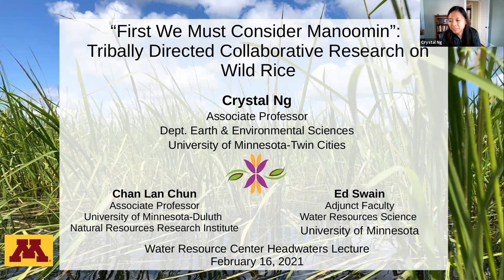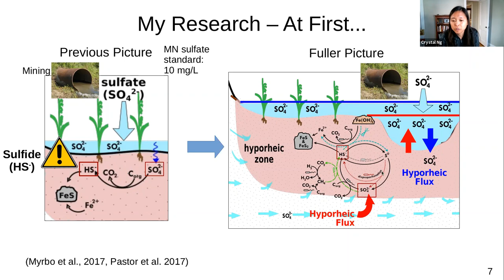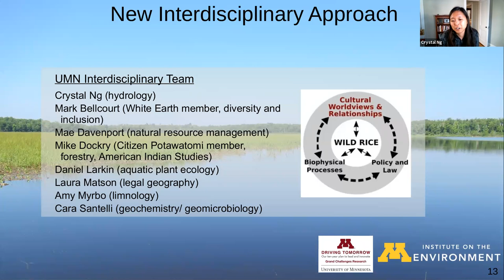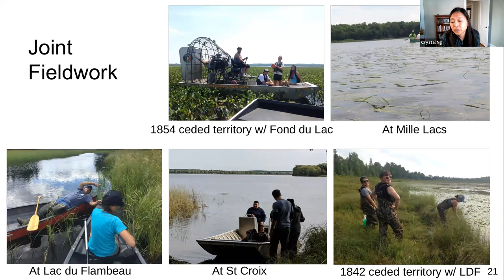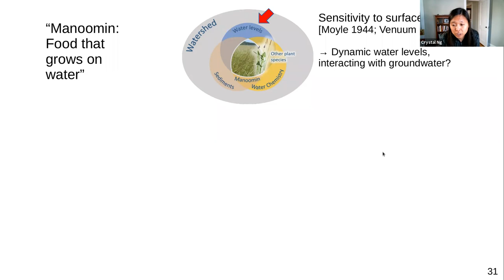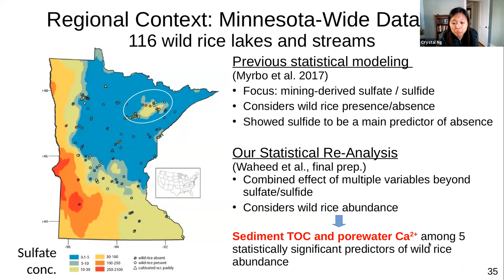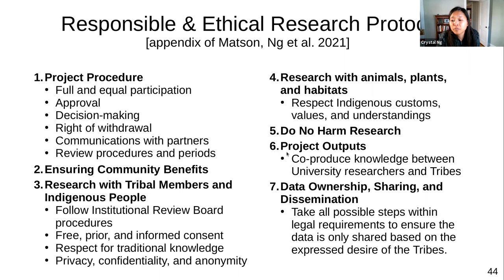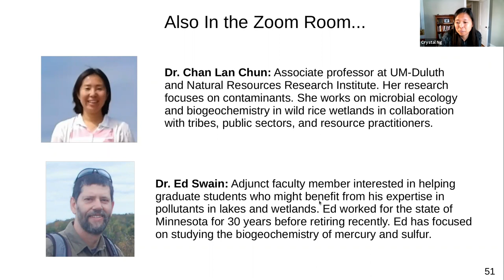WRC Headwaters Lecture by Crystal Ng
“First We Must Consider Manoomin”: Tribally Directed Collaborative Research on Wild Rice.  Presented February 16, 2021